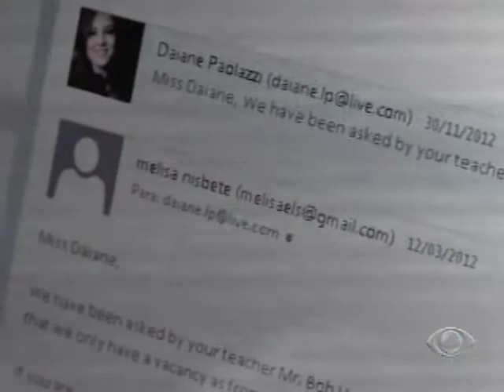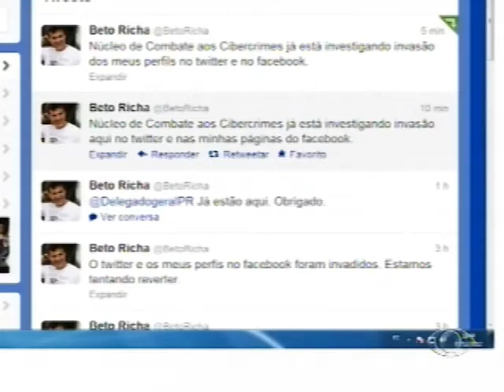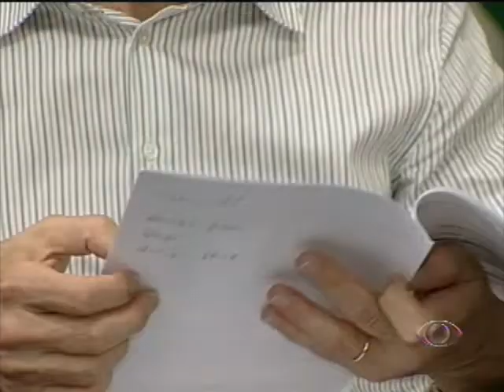Band Cidade - Bloco 1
-Professor de Inglês é preso por vender falsos pacotes de intercâmbio;
-Exames descartam síndrome da vaca louca em rebanho no Paraná;
-Namorado de Mariana Bertoldi confessa crime;
-Deputados Estaduais voltam com planos de aposentadoria;